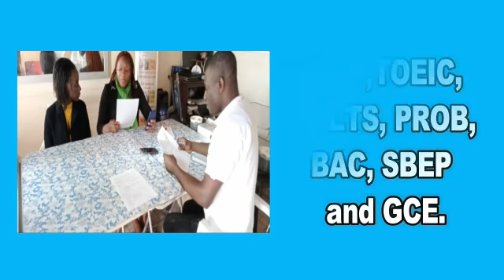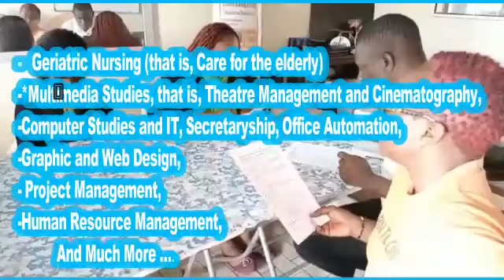HILAPS Institute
New and Exceptional in Town

Higher Institute of Languages, Arts, and Professional Studies, HILAPS.

At HILAPS Institute, we specialize in Intensive English and French, National and Foreign Languages.

HILAPS Institute also offers expert training in National and International Certifications in English such as:

 TOEFL, TOEIC, IELTS, PROB, BAC, SBEP and GCE.

Meet us for training in SAT, GRE and GMAT.

Do you need an international certificate in French, German, Spanish or Italian?

Come to us and get the best for your TEF, TCF, ZDAF, CELI and DELI.

What about being a professional?

We will take you through a professional and interesting training in:

 Geriatric Nursing (that is, Care for the elderly)

 Multimedia Studies, that is, Theatre Management and Cinematography,

 Computer Studies and IT, Secretaryship, Office Automation,

 Graphic and Web Design,

  Project Management,

Our programs are unique and professional; and monitored by experts in and out of the country.

HILAPS’ practice and internship programs are rich and income generating for both students and tutors.

We are located at Carrefour Superette, Montee Maison Blanche, Biyem-Assi, Opposite ELECAM

Join us!

Join the winners!